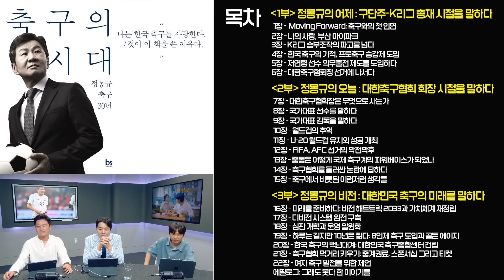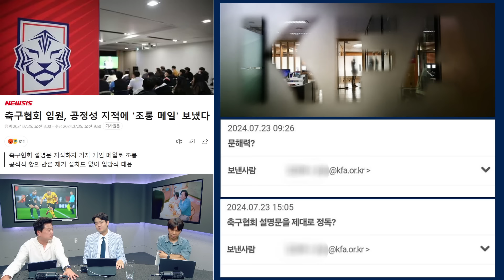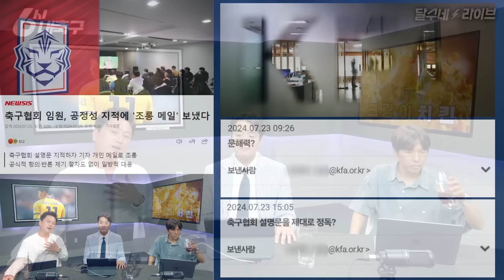정몽규 회고록 출간. 축협 이상한 메일. 진짜 황당 [6시 내축구]